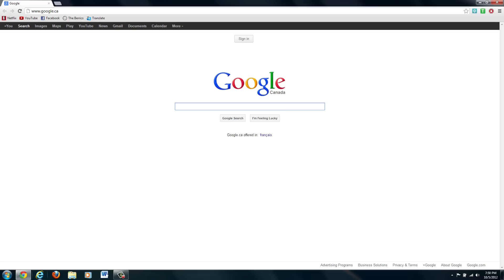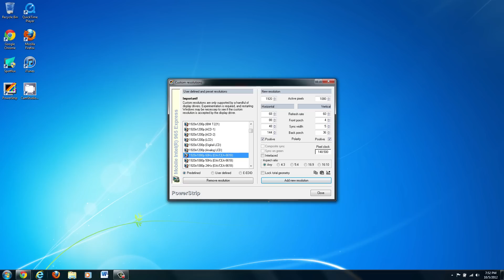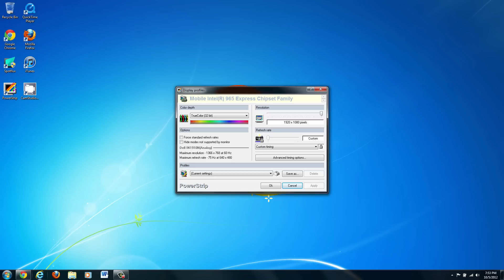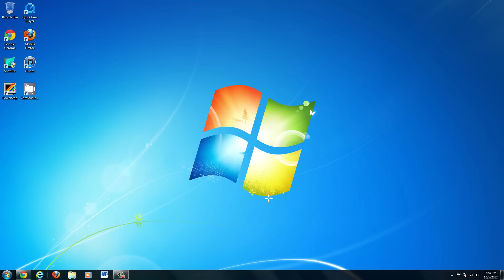How to Set a Custom Resolution For Your PC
Then follow instructions within the video.